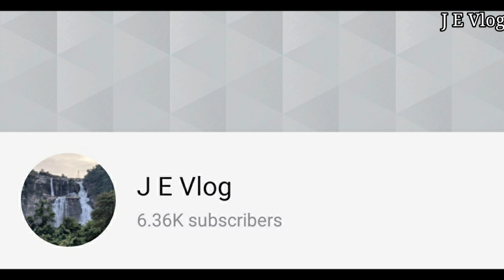Top 10 Singers// Santhali Singer//Stephan Tudu//Raju Soren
Top 10 Male Singers In Dumka